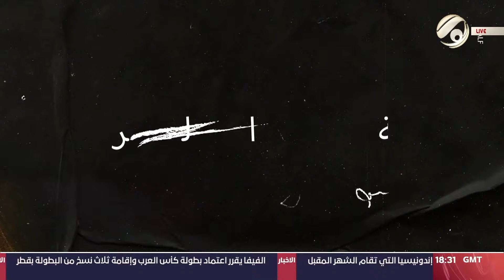اجة الرزق مع مصطفى داخل | 2024/5/16